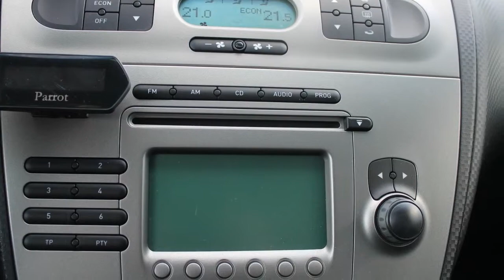Seat Altea 1.9 TDI Stylance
45-RL-VX 232.563 km
  Prijs:     € 4.495
  Merk:     Seat
  Model:     Altea
  Type:     1.9 TDI Stylance
  Carrosserievorm:     MPV (5 drs)
  Bouwjaar:     2005
  Transmissie:     handgeschakeld
  Kleur:     Beige metallic
  BTW/Marge:     marge
  Brandstof:     diesel
* Airbag
* Airbags
* Boordcomputer
* Cruise control
* ECC (electronic climate control)
* Hoofdsteunen actief
* Mistlampen voor
* Parkeersensoren achter
* Side-airbags
* Startonderbreker
* Stuur bekleed met leder
* Stuurbekrachtiging

Dit betreft een meeneemprijs. zonder garantie en afleverbeurt! Heron Auto is officieel Volkswagen/Audi dealer met 7 vestigingen in Noord Holland. voor nog meer occasions en akties. Voor gebruikte bedrijfswagens belt u met Gerben Stortenbeker 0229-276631, voor gebruikte Volkswagens en Audi belt u met Martin Schotsman 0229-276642, voor een gebruikte Seat belt u met Marco Bakker 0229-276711. Ofschoon wij deze website met de grootste zorg bijhouden behouden wij het recht op verkeerde uitvoeringen of verkeerde uitrustings niveaus.

Aanbieder
Heron Hoorn
De Marowijne 53
1689AR ZWAAG